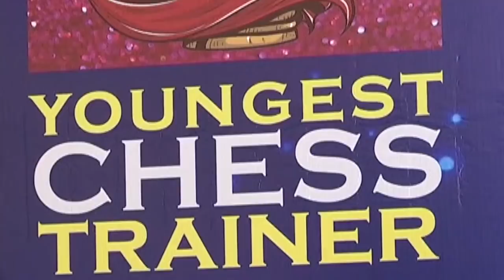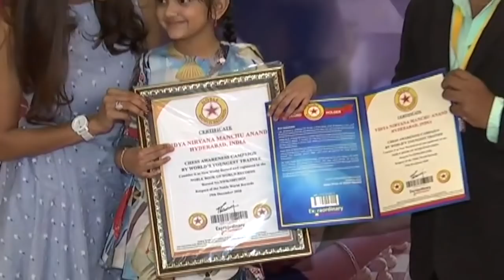పిట్ట కొంచెం.. కూత ఘనం.. మంచు లక్ష్మి కూతురికి అరుదైన రికార్డు - NamastheTelangana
మంచు లక్ష్మీ కూతురు కూడా వాళ్ల అమ్మలాగ చలా తెలివైనదే. చిన్న వయసులోనే పెద్ద పెద్ద రికార్డులు కొట్టేస్తున్నది. అందరిచేత వండర్‌ కిడ్‌ అనిపించుకుంటున్నది. అంతకీ ఆ చిన్నారి సాధంచిన ఘనత ఏంటో పైన వీడియోలో చూడండి